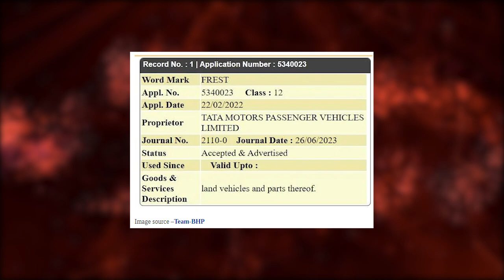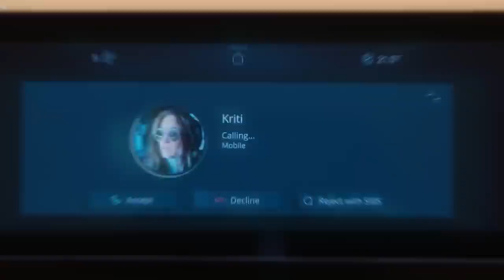TATA MOTORS की नयी FREST 2024 में होगी LAUNCH ? 😎